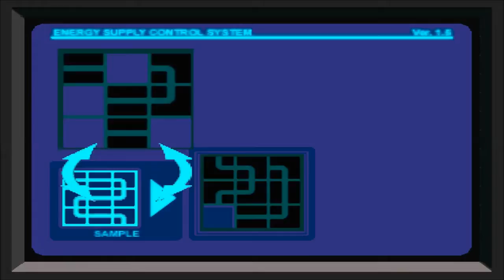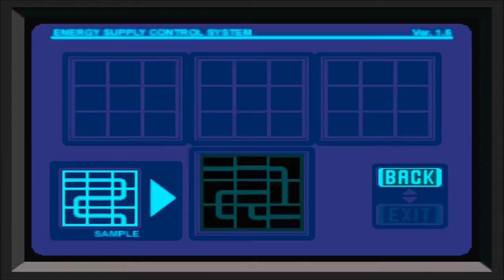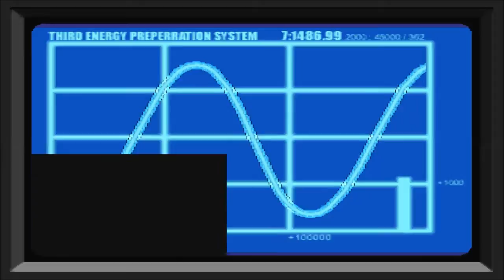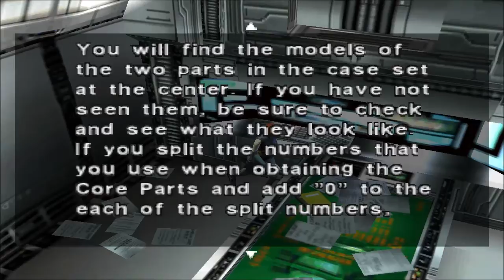Lets Play: Dino Crisis Part 6